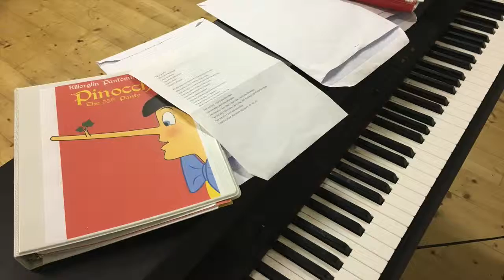Pinnochio 2017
Killorglin Pantomime Group Presents Pinocchio 2017